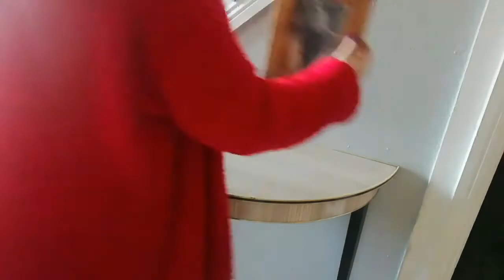Cleaning Marathon Happy Vibes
Hey sweeties and welcome back and Thank you for the first marathon on this channel🥰💜